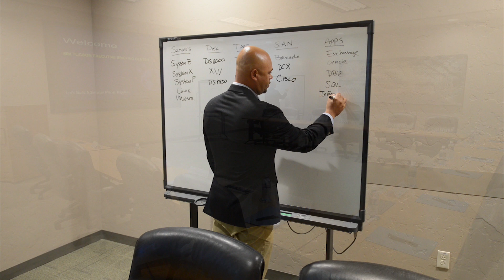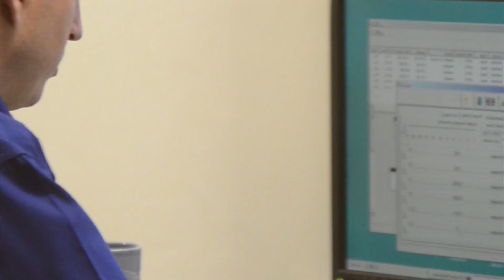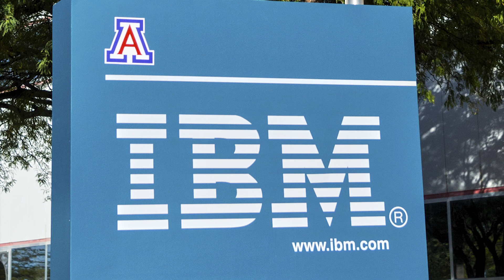IBM Tucson Executive Briefing Center Tour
Take a visual tour of the IBM Executive Briefing Center (EBC) in Tucson, Arizona.  Designed to focus on IBM System Storage portfolio, this facility allows IBM Executives, development engineers and other subject matter experts, interact with clients and Business Partners over a wide variety of topics, including storage hardware and software, cloud and analytics.